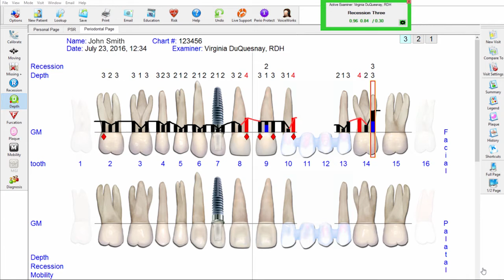VoiceWorks - Voice Controlled Perio Charting